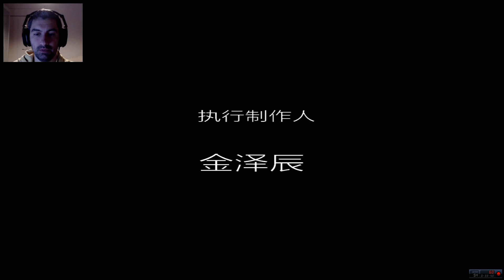Blade and Soul - Prologue/Tutorial - Open Beta - China - FR/QC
Regardez ma dernière vidéo: "🎮 Hello Neighbor FR #45 | QUAND HELLO NEIGHBOR RENCONTRE BENDY AND THE INK MACHIINE "